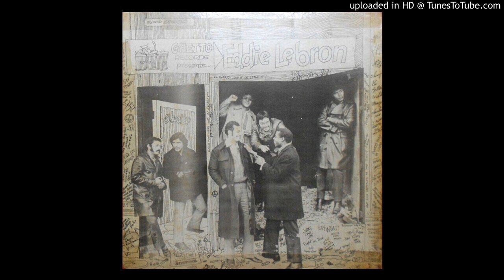YO TE LO DEDICO- EDDIE LEBRON - 1970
SALSA COLECCION DJ ALEX - VINILO # 13 TEMA: 339
alex.salsa1983 @ Hotmail.com